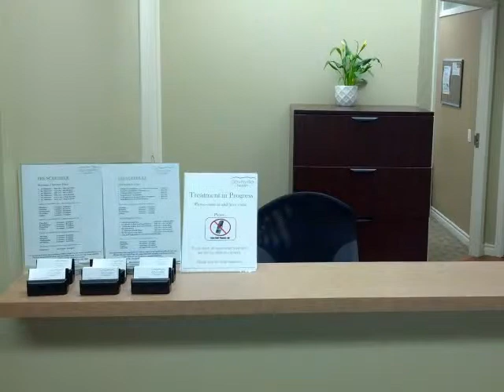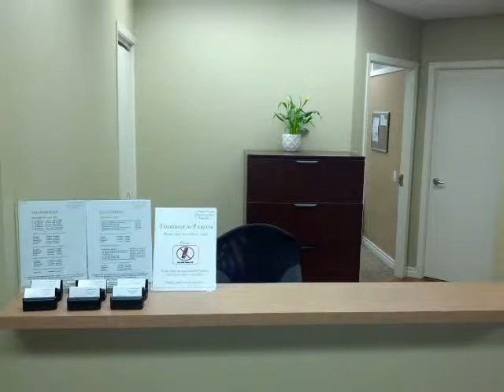Adam Leavens RMT - Stress, Headaches, TMJ Disorders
Adam Leavens, registered massage therapist, discusses stress, headaches and TMJ disorders on The Health And Wellness Show.